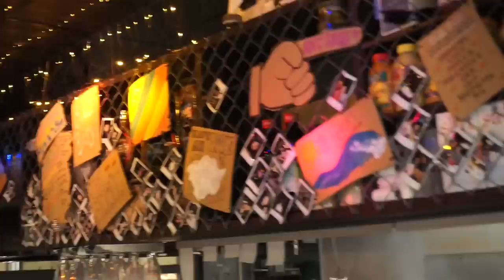ANTON KØRER BIL!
Vi er ude for første gang og kører bil med Anton!

Følg med!